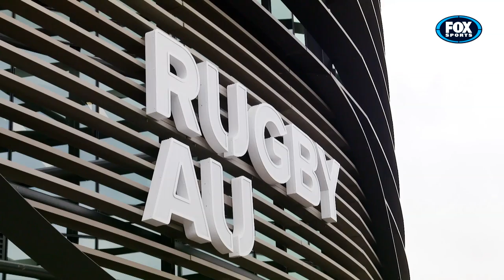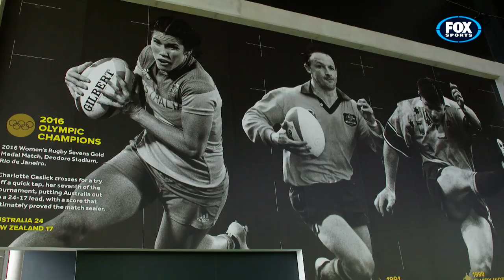Aussie 7s New Home!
Alicia Quick and Dominique Du Toit give us the VIP tour!